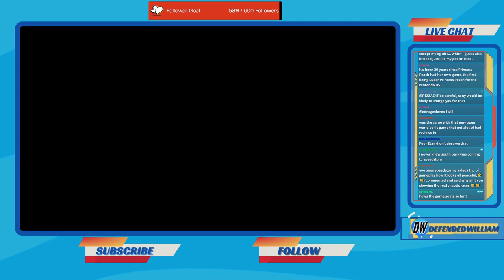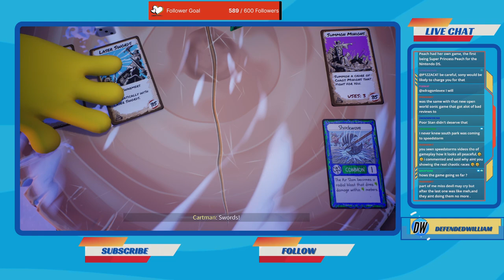South Park: Snow Day Chapter 4: Cartman | South Park: Snow Day Gameplay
I appreciate all of you :). I hope you enjoy the VOD!